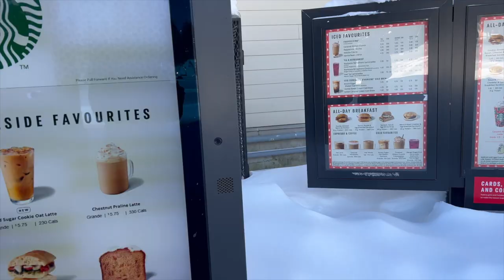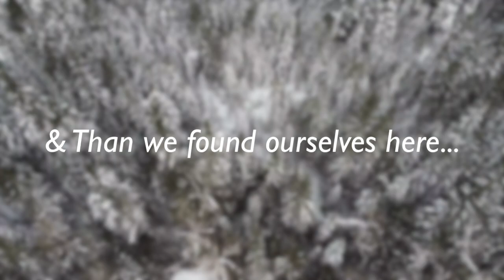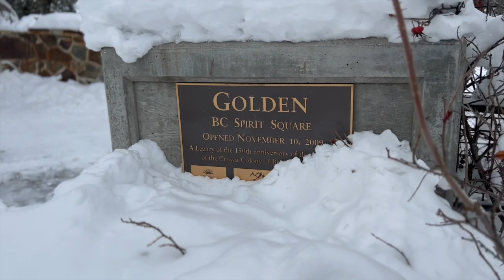VanLife | Winter in British Columbia | Costing $2500 of Damages (4)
Where to start, calling home to Banff AB was highly enjoyable but nothing beats the beauty of driving in BC! We planned on going as far as we could for national parks but staying within driving of Golden BC as our final destination.

We hit 3 National Parks
Yoho National Park
Glacier National Park
Revelstoke National Park

Thank you so much for the engagement, love & support!

*** Take the road less traveled on; move towards resistance***
*** Live authentically, unapologetically, uncomfortable***

Let's Work Together!! I love to hear from you!!

✘ I N S T A G R A M: @crw_creativecollection

GET CONNECTED; START TODAY!!

* My go to Wear
STRAPT APPAREL: @strapt_apparel